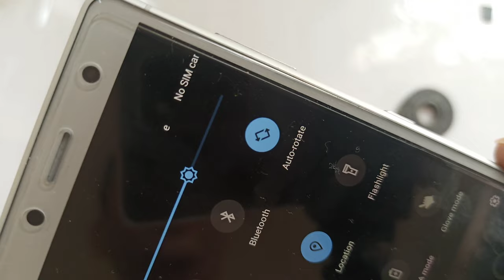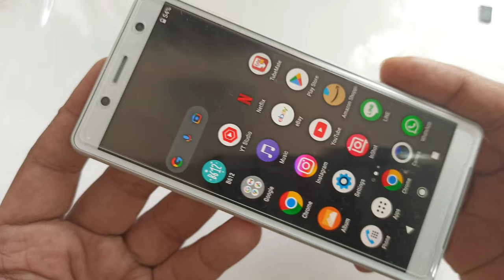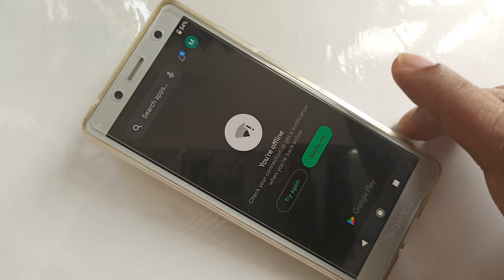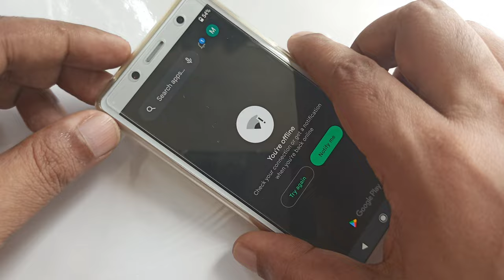how to make cheap free Sim Free Internet Wifi Data at home